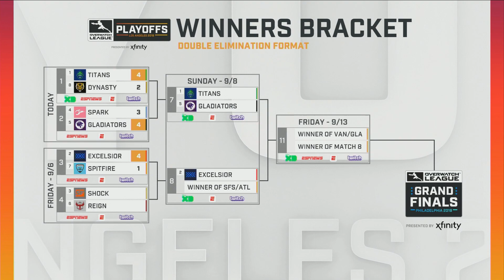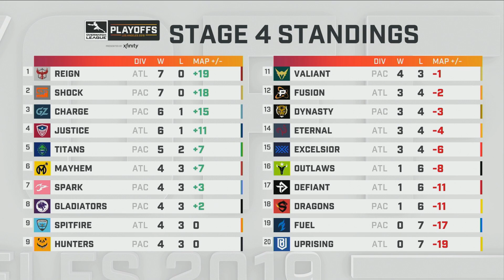➤ OWL 2019 PlayOff :Atlanta Reign vs San Francisco Shock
▼ DÉROULE J'AI DES CHOSES A TE DIRE ▼

➤ S'il y a des soucis de son, de lags ou de décalage entre son/image , ceci ne vient pas de moi, mais du direct.

➤ KOTH : 07:46
➤ Hybride : 27:33
➤ 2CP : 55:39
➤ Escorte : 1:15:11
➤ KOTH 2 : 1:37:36
➤ Hybride 2 : 1:58:04
➤ Escorte 2 : 2:26:26